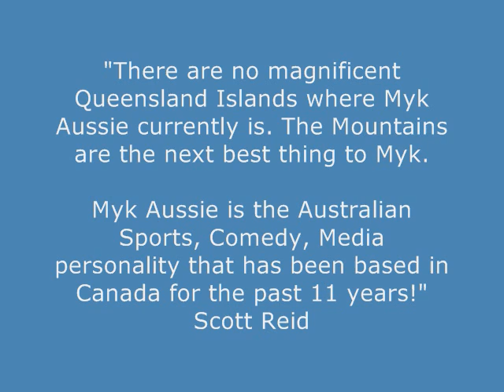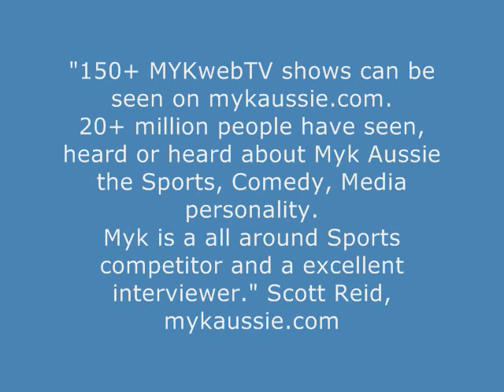"The Best Job in the World 6 minute version." Myk Aussie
MYKwebTV at mykaussie.com has been a great job etc etc. This is my 6 min MYKwebTV show for the so called " Best Job in the World" as advertised I am very confident that this could be the Best Job in the World for the winner. This TV show also explains who I am and what I do." Myk Aussie MYKwebTV mykaussie.com